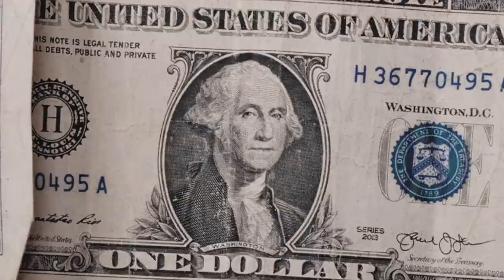(FFNP) Drakeo the Ruler x Bravo Type Beat ~ Want Me Dead (Prod. 2Tone)